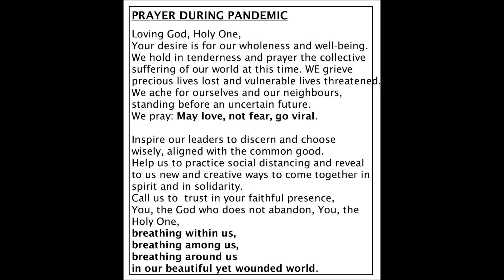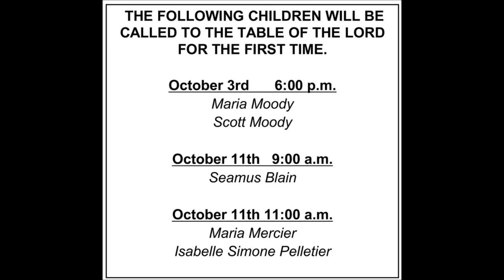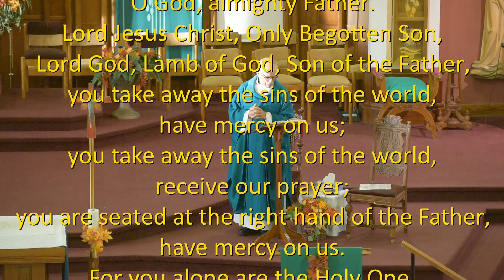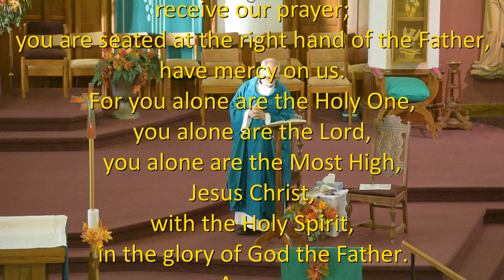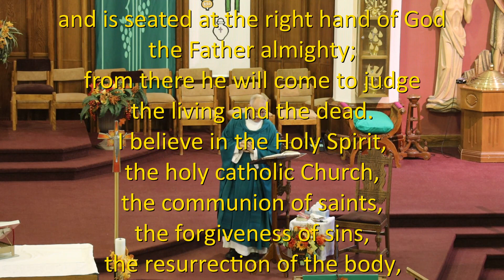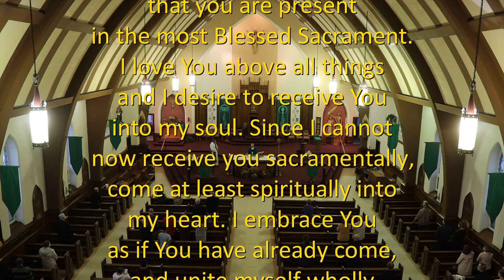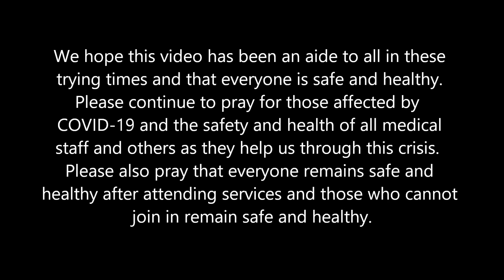28th Sunday in Ordinary Time Mass - October 11 - 2020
Recorded during the Saturday evening Mass at St. Anthony of Padua Cathedral Parish in Timmins, Ontario